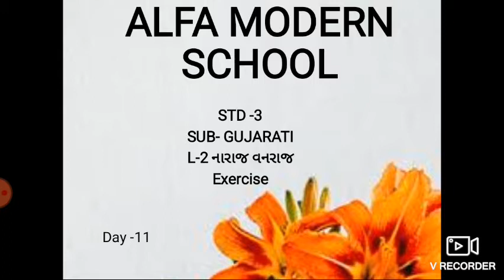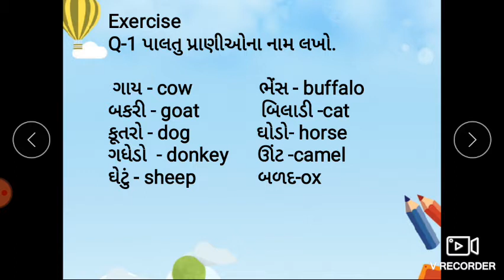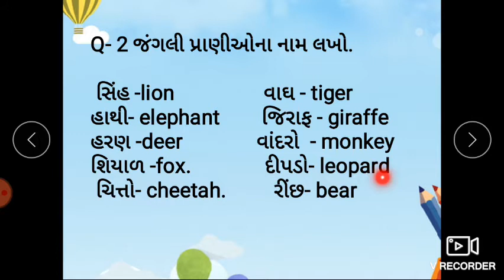std 3 guj day 3.9